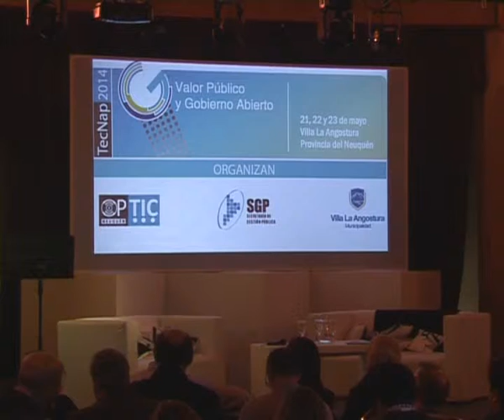Palabras de Cierre del Ing. Rodolfo Laffitte, en Tecnap 2014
Palabras de cierre del TecNap 2014, por parte del Secretario de Gestión Publica de la Provincia del Neuquen, el 23 de mayo en Villa La Angostura, Provincia del Neuquen - Argentina.